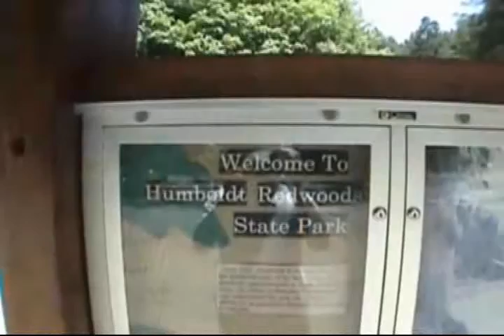Redwood trees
jonny (her starry eyes) original song , ave of giants  i love the road its in humboldt county california